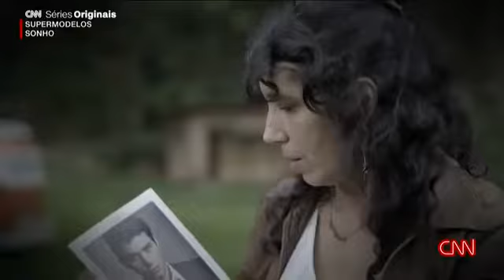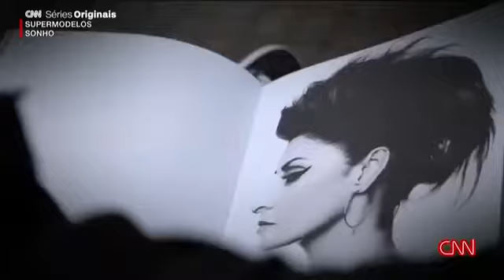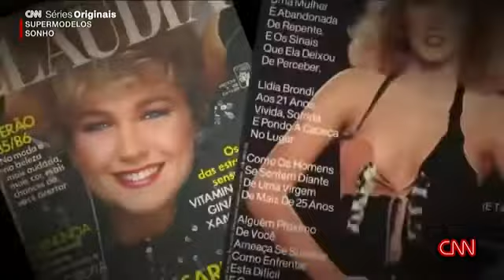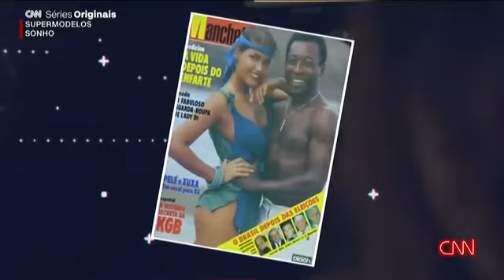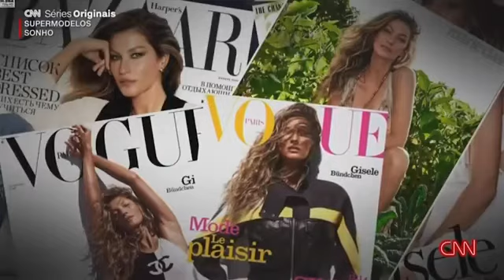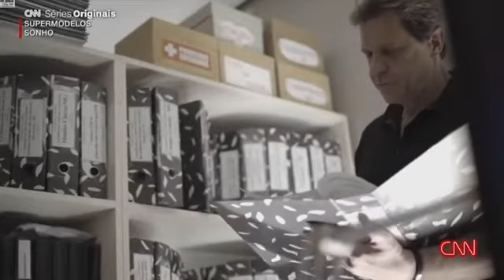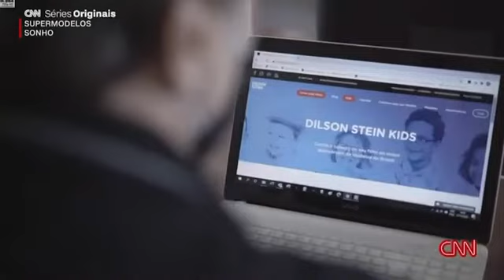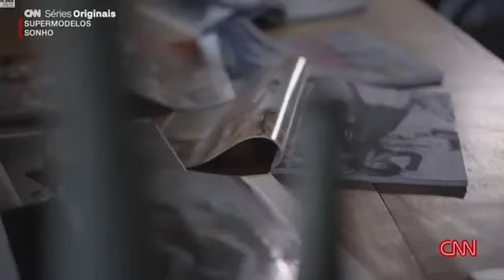xuxa e Evaristo Costa